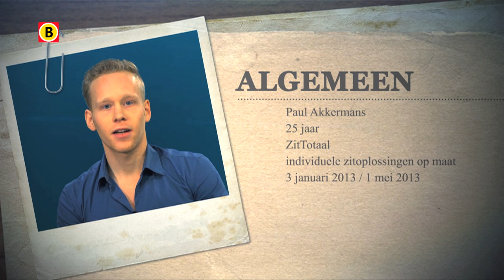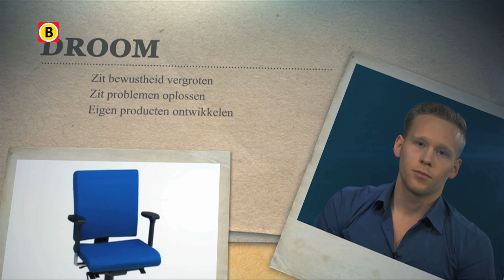BV Brabant 2014 - aflevering 15 - SvdW Paul Akkermans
Paul Akkermans helpt mensen die allerlei zitproblemen hebben. Hij maakt stoelen op maat en zorgt er zo voor dat mensen gewoon weer op hun gemak kunnen zitten.